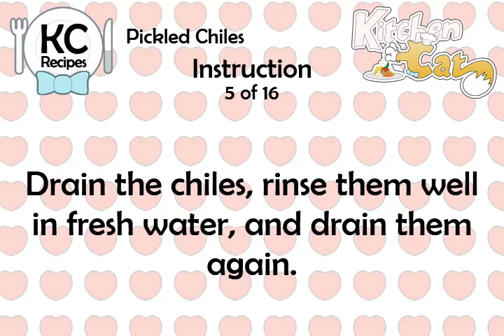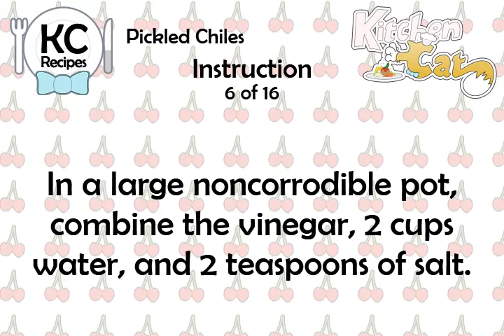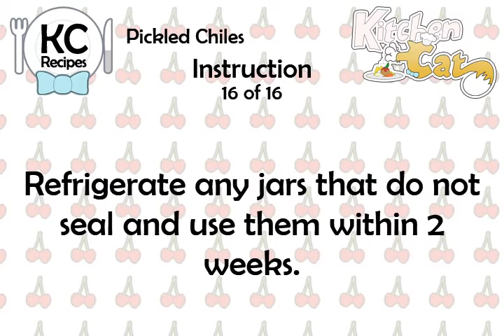Pickled Chiles - Kitchen Cat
★ Kitchen Cat ★ Pickled Chiles Recipe.
For this recipe you will need:
✰ ✰ ✰ ✰ ✰ INGREDIENTS ✰ ✰ ✰ ✰ ✰
2 ts : Mustard Seeds
3 : -(Up to)
2 c : Pickling or Kosher Salt
10 : -(Up to)
2 c : Water
1 ts : Cumin Seeds
2 ts : Dill Seeds
2 ts : Pickling or Kosher Salt
1 ts : Black Peppercorns
3 : Bay Leaves
10 c : Distilled White Vinegar
4 qt : Cold Water
2 ts : Coriander Seeds
20 : Cloves Garlic; Peeled
5 lb : Jalapenos or Other Hot